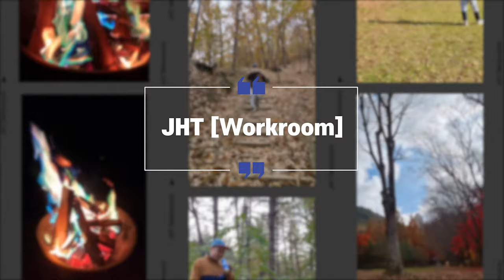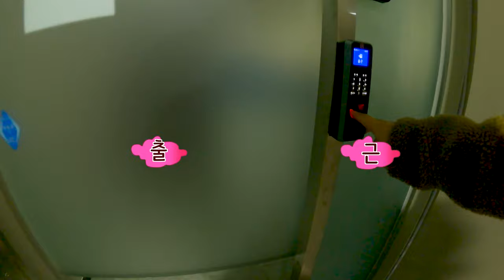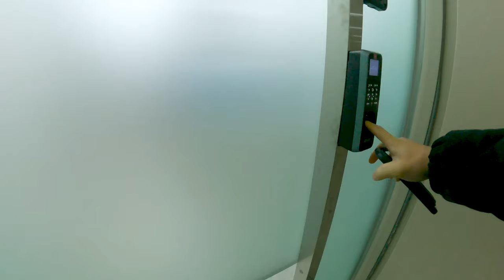November 3rd week V-Log